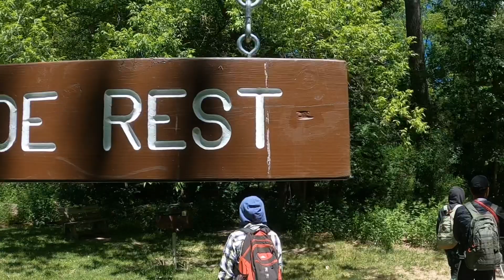Fun fishing with friends.